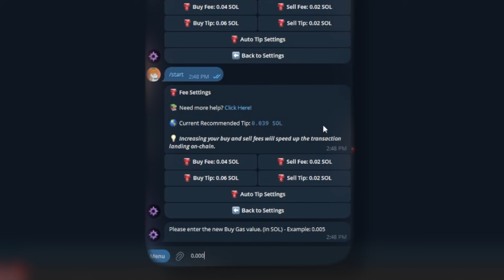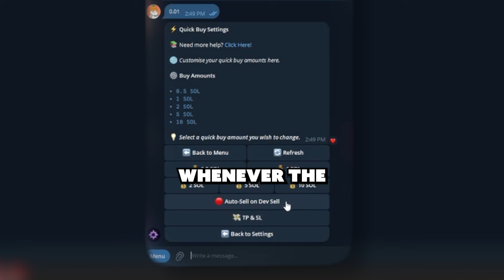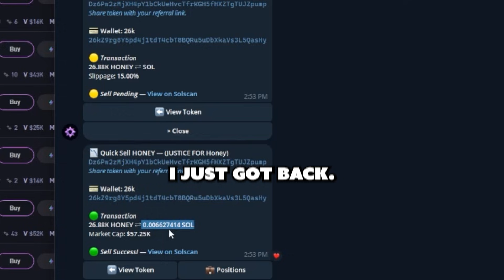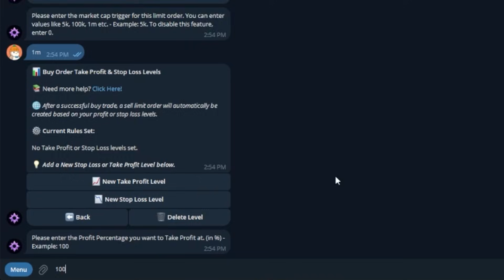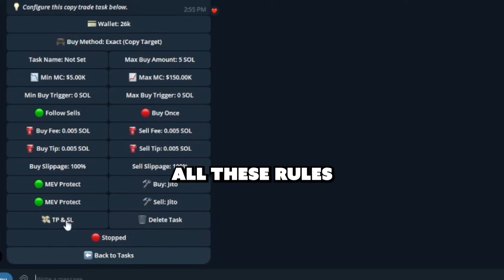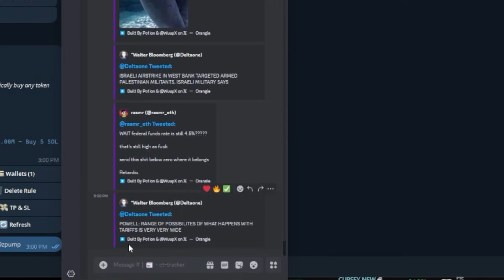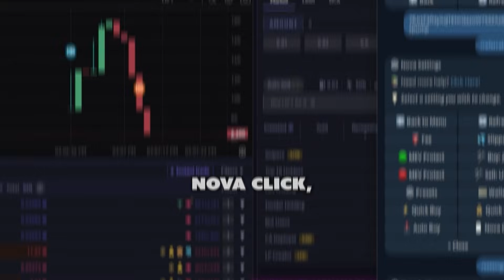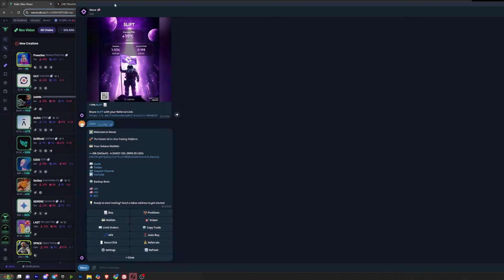How To Use Nova Solana Trading Bot (Full Beginner Guide)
In this video, Orangie shows how you can set up and use Nova bot to trade meme coins on solana. All features covered!